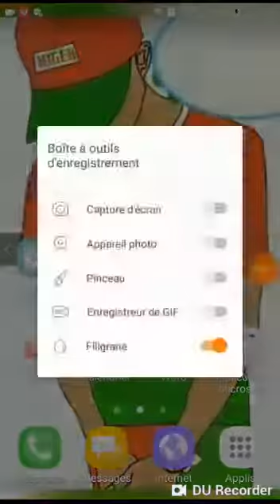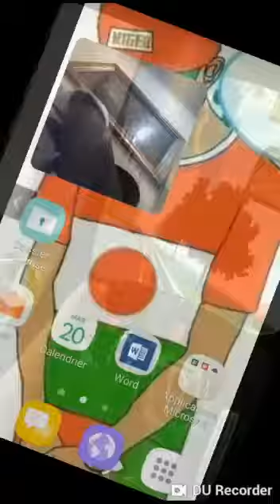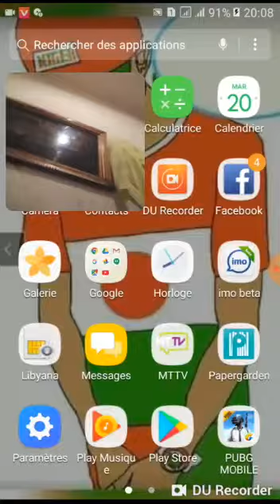ABDALLAH MAAZOU Abdou Libyen Niger